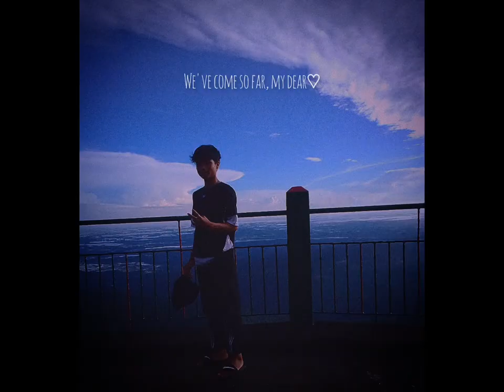I'm so in love with you 🎶🎵# ft james arthur # m.dkhar editz love song # lyrics #